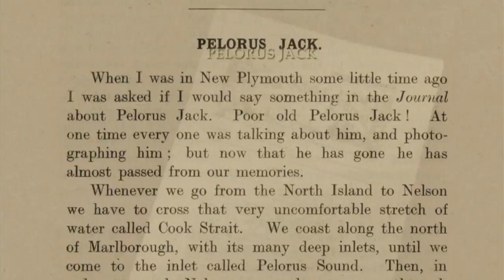Moments in Time - Pelorus Jack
This clip features Pelorus Jack, a much loved Risso’s dolphin famous for escorting boats between Pelorus Sound and French Pass. Travelling back and forth for more than two decades, ‘Jack’ became a popular tourist attraction. People came from all over the world to catch a glimpse of him.

The dolphin featured in many publications, including on the cover of the Christmas issue of the 1910 London News. In 1911, James Cowan wrote a book about the ‘famous fish’. According to Cowan, local iwi Ngāti Kuia knew Pelorus Jack as the taniwha Kaikai-a-waro, who embodied the mana of their tīpuna.

After a passenger aboard a steamer attempted to shoot Pelorus Jack, the Government passed an Order In Council under the Sea Fisheries Act to protect Risso’s dolphins in and around Cook Strait. See a digitised copy of the 1904 order, signed by Governor Lord Plunket,

Last seen in 1912, there were many rumours surrounding Pelorus Jack’s death. It is said that a man made an anonymous deathbed confession, claiming that he killed the dolphin. Pelorus Jack’s ultimate fate remains unknown. Today, he features in the logo for the Interislander ferry.

Made entirely from primary sources from Archives New Zealand on 1080i digital video.